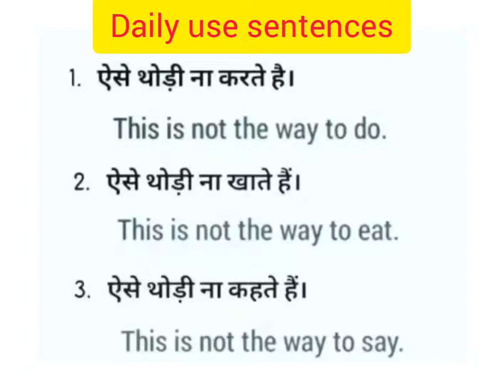Daily use sentences#shorts videos#by@Bright Future with Anjali &